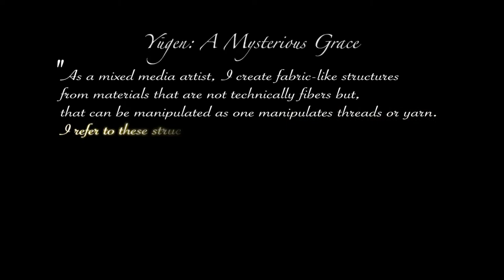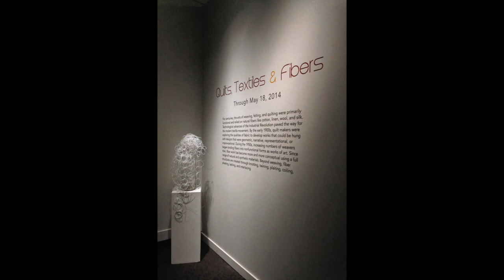Museum of Arts and Sciences - Judy Bales